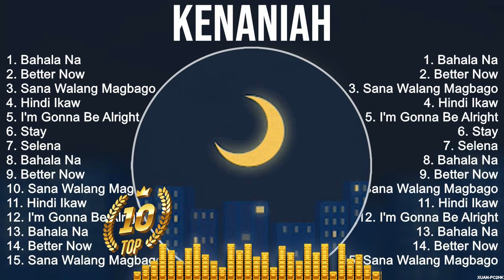Kenaniah 2023 MIX ~ Top 10 Best Songs ~ Greatest Hits ~ Full Album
[00:00:00] - 01. B̲a̲̲ha̲̲la̲̲ N̲a̲̲
[00:05:08] - 02. B̲e̲̲tte̲̲r N̲o̲̲w
[00:09:00] - 03. S̲a̲̲na̲̲ W̲a̲̲la̲̲ng M̲a̲̲gba̲̲go̲̲
[00:12:18] - 04. H̲i̲̲ndi̲̲ I̲̲̲ka̲̲w
[00:14:55] - 05. I̲̲̲'m G̲o̲̲nna̲̲ B̲e̲̲ A̲̲̲lri̲̲ght
[00:17:58] - 06. S̲ta̲̲y
[00:21:01] - 07. S̲e̲̲le̲̲na̲̲
[00:25:06] - 08. B̲a̲̲ha̲̲la̲̲ N̲a̲̲
[00:30:14] - 09. B̲e̲̲tte̲̲r N̲o̲̲w